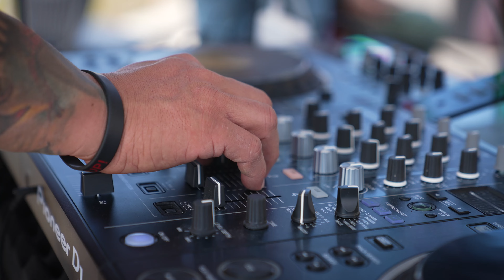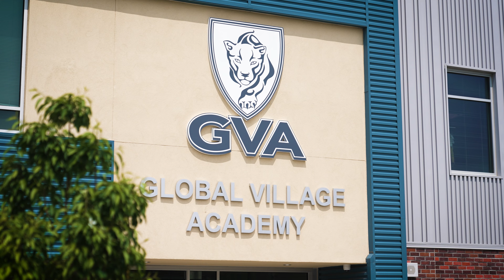Global Village Academy: Culture Day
We've created several videos for the Global Village Academy Schools over the years! We were excited to come back to film the 2023 Culture Day and document it for marketing purposes. GVA Staff will be able to use these videos in social media marketing, newsletters, events and more to reach new parents.